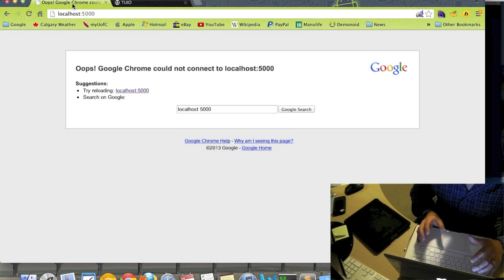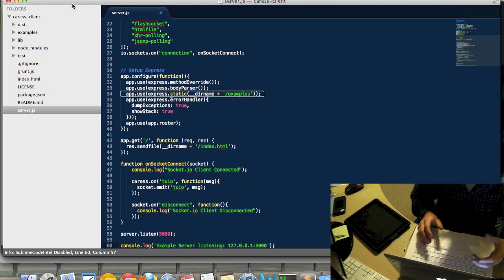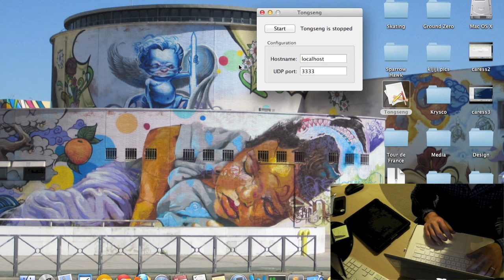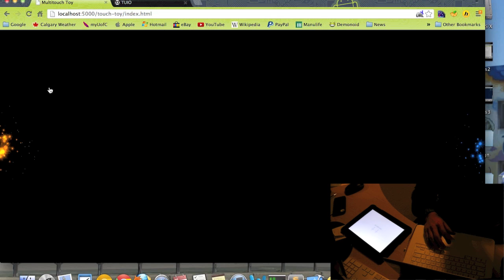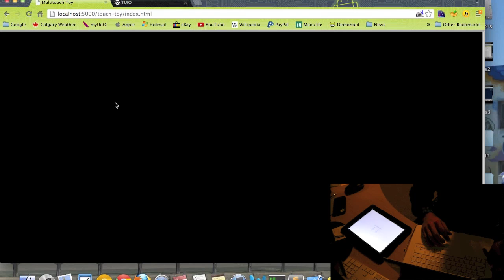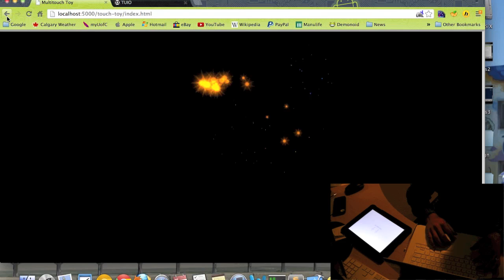Caress Screencast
Caress multitouch library screencast